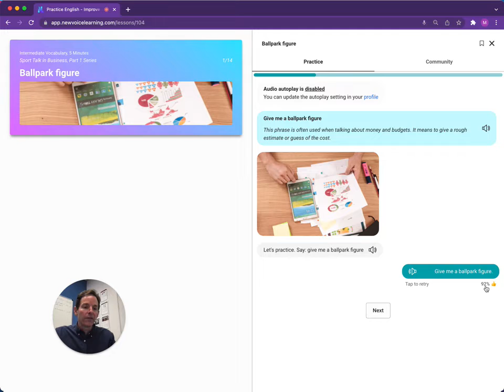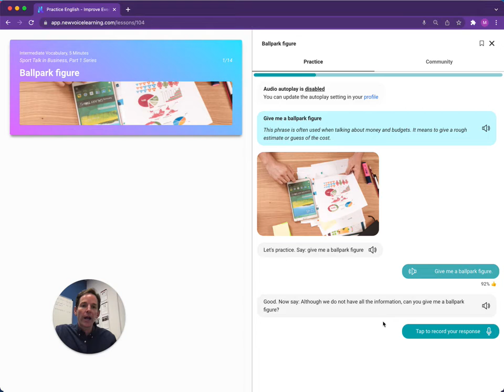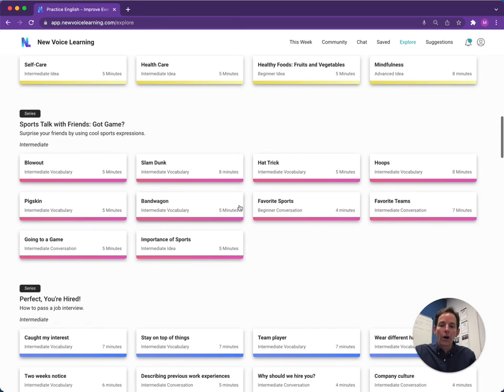New Voice Learning Demo, for companies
CEO Matt Sussman explains how the English-speaking practice platform can boost confidence and help employees achieve fluency to comfortably join conversations in the workplace.